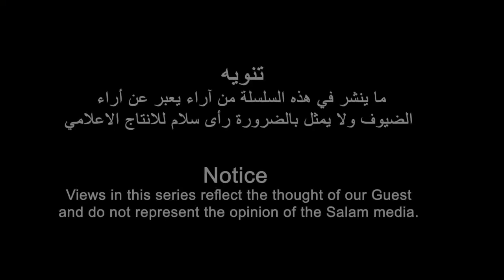قريبا على قناة سلام ميديا رحلة فى الذاكرة الاريترية مع المناضل صالح سليمان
Coming soon on Salam media channel A journey through the Eritrean history with freedom fighter  ٍSalih  Suliman